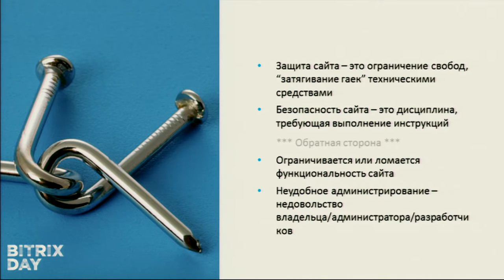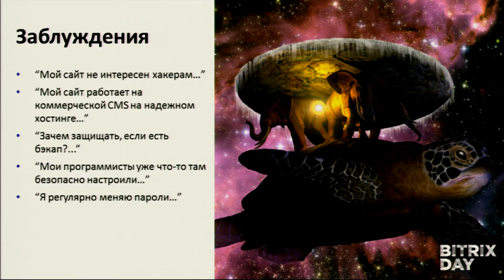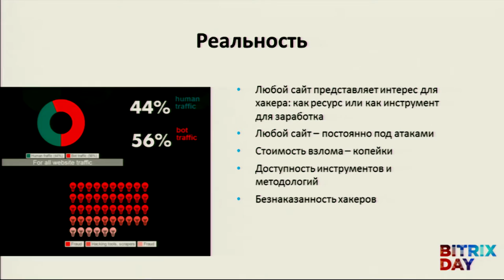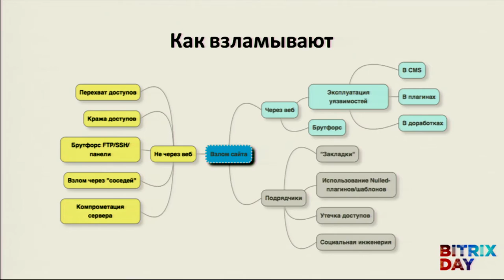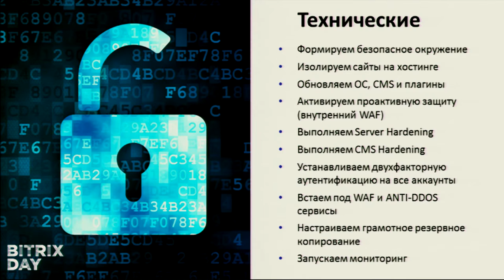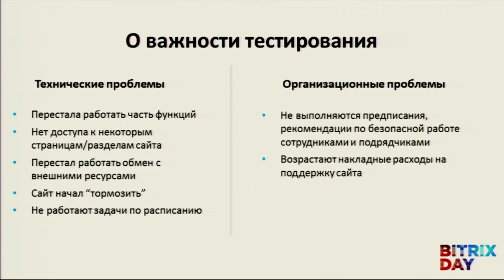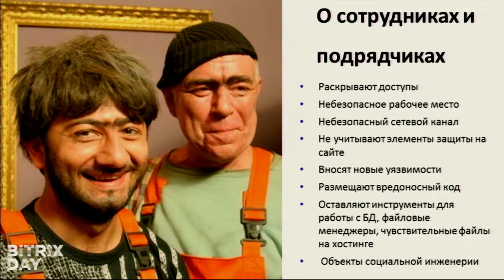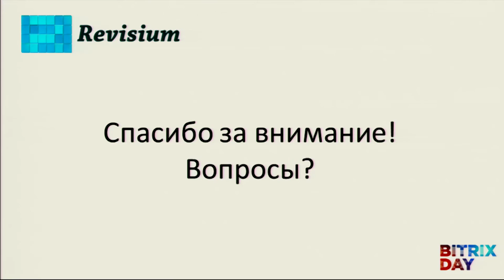Разумная безопасность сайта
Григорий Земсков, директор «Ревизиум»

Как защитить сайт от взлома и создать при этом комфортные условия работы с ним.